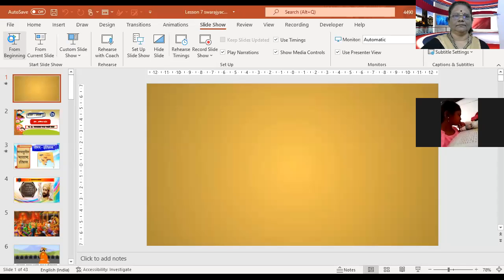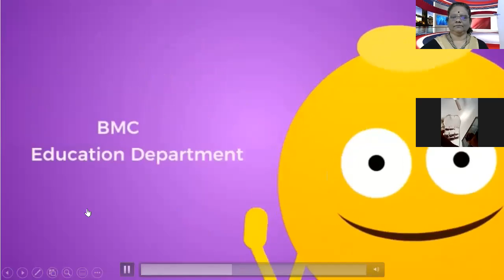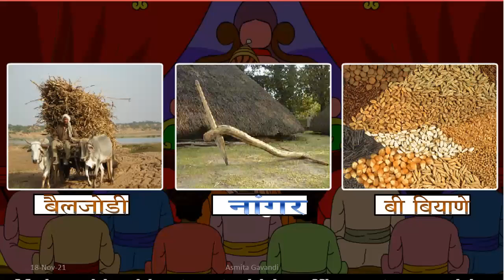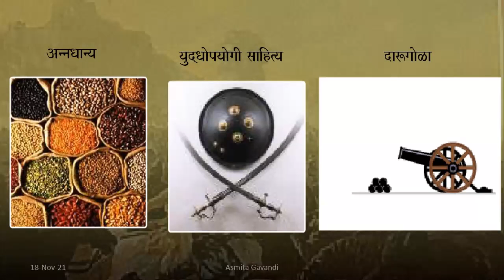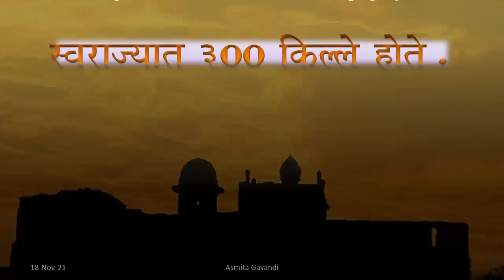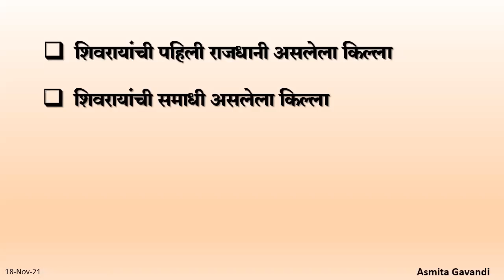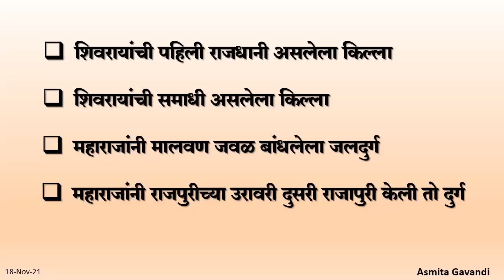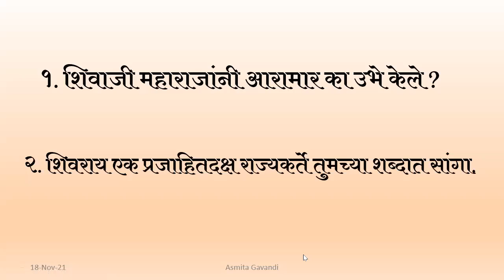BMC Edu Marathi 7th Std दि.18/11/2021विषय:-इतिहास घटक:-स्वराज्याचा कारभार भाग- 2-श्रीम.अस्मिता गवंडी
इयत्ता:  -सातवी
माध्यम:-मराठी
 वार व दिनांक : गुरुवार
* दि.18/11/2021
 वेळ:-9.00 ते 9.40
विषय:-इतिहास
घटक:- स्वराज्याचा कारभार भाग- 2
तज्ज्ञ मार्गदशर्क:-श्रीम.अस्मिता गवंडी